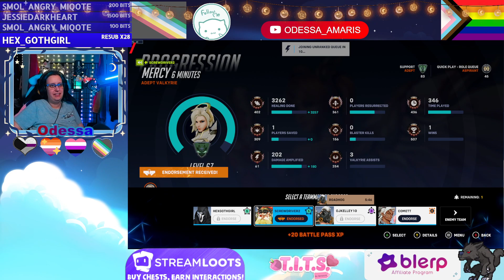overwatch 2 It's mine you can't have it stream Highlight